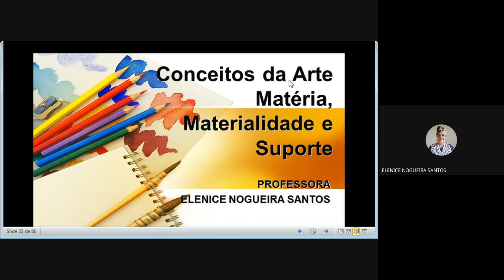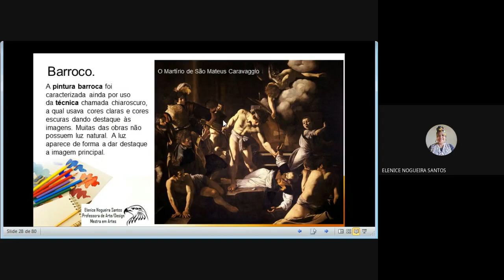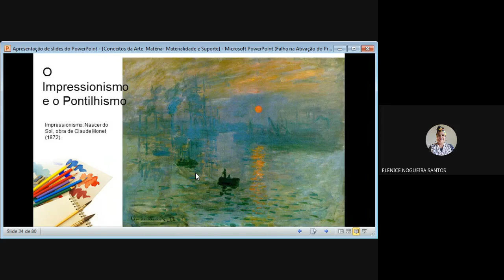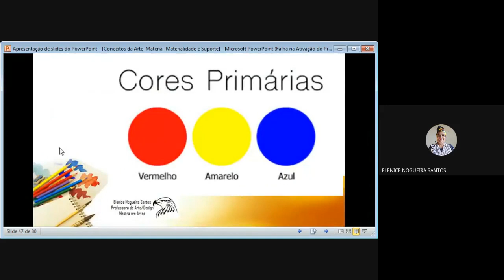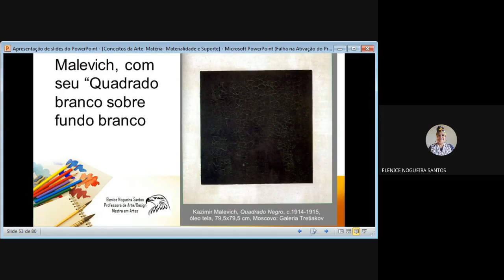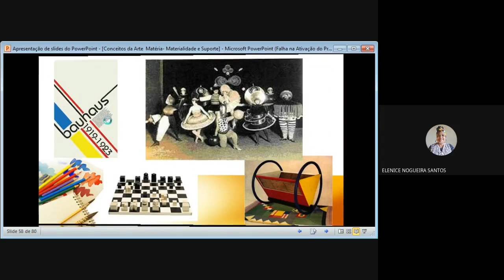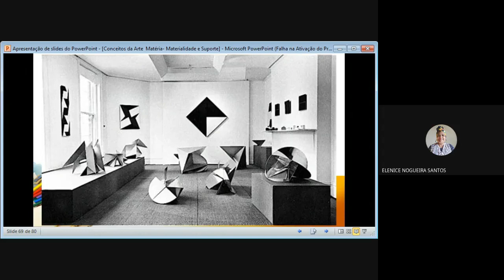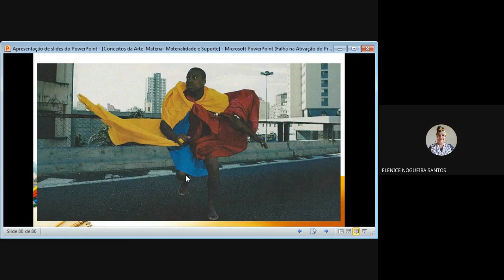Conceitos da Arte quanto Materialidade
a aula que sugiro no inicio do vídeo é esta ARTE: FERRAMENTA, SUPORTE E MATÉRIA aula dedicada para o Ensino Fundamental, porém alguns estudantes nunca tiveram este conteudo. Então para facilitar o entendimento desta aula sobre os conceitos da arte quanto a matéria, suporte e materialidade dedicada ao Ensino Médio, é importante saber. Por isto sugiro assistir ou ler sobre o conteúdo!